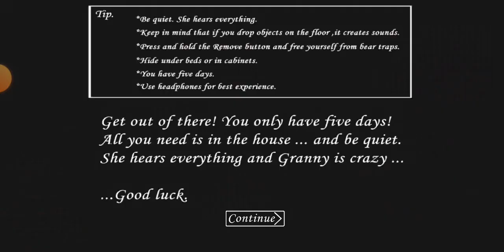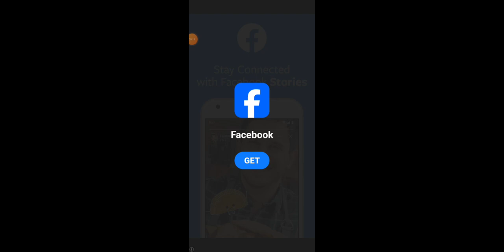me arto de la anciana y decido burlarme de ella